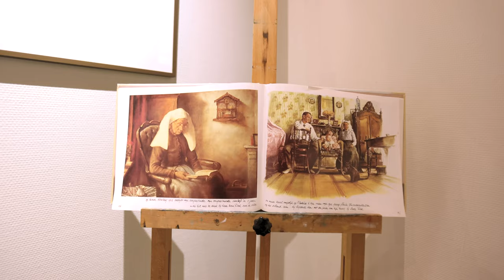Rien Poortvlietmuseum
Rien Poortvliet schilderde veel over de natuur en natuurlijk kabouters! In dit museum kan je met je klas van klein tot groot komen spelen en schilderen.